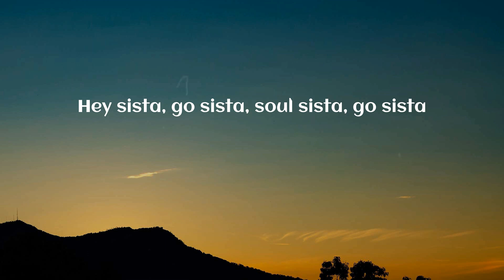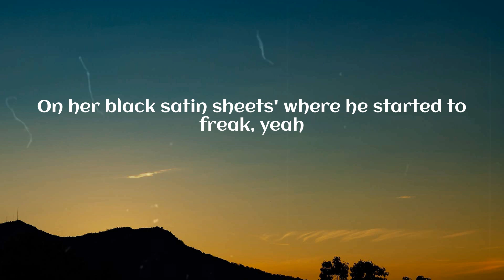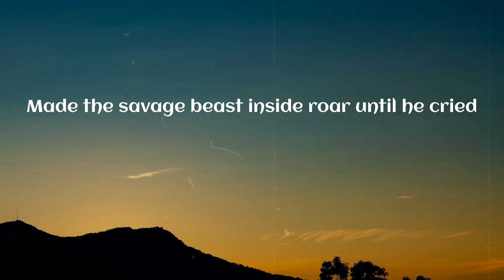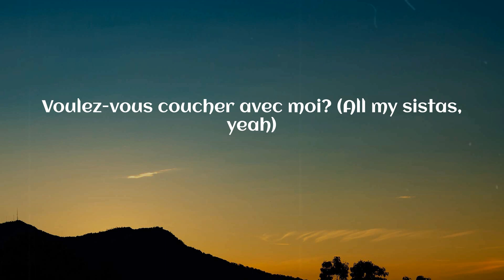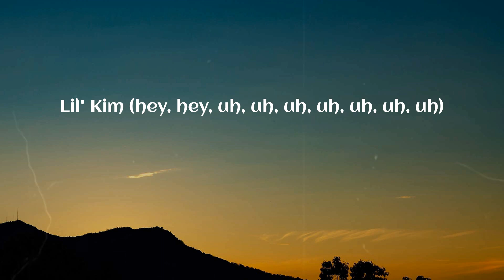Christina Aguilera - Lady Marmalade (Lyrics)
Lady Marmalade (Lyrics) - Christina Aguilera

🎤 Lyrics Lady Marmalade:
Where's all my soul sistas?
Lemme hear ya'll flow, sistas
Hey sista, go sista, soul sista, flow sista
Hey sista, go sista, soul sista, go sista
She said, "Hello, hey Joe, you wanna give it a go?"
Oh, uh-huh
Gitchie, gitchie, ya-ya, da-da (hey, hey, hey)
Gitchie, gitchie, ya-ya, here (here)
Mocha Chocolata, ya-ya (ooh, yeah)
Creole Lady Marmalade
(What-what? What-what?)
Ooh, oh
He sat in her boudoir while she freshened up
Boy drank all that Magnolia wine
On her black satin sheets' where he started to freak, yeah
Gitchie, gitchie, ya-ya, da-da (da-da-da)
Gitchie, gitchie, ya-ya, here (ooh, yeah, yeah)
Mocha Chocolata, ya-ya (yeah, yeah)
(Ce soir, what, what, what?)
Voulez-vous coucher avec moi? Ooh
We come through with the money and the garter belts
Let him know we 'bout that cake straight out the gate (uh)
I'm sayin', "Why spend mine when I can spend yours?"
I'ma keep playing these cats out like Atari
Wear high heel shoes, get love from the dudes
Hey sistas, soul sistas, betta get that dough, sistas
We drink wine with diamonds in the glass
By the case, the meaning of expensive taste
If you wanna gitchie, gitchie, ya-ya (c'mon)
Mocha Chocolata (what?)
Creole Lady Marmalade
One more time, c'mon now
Marmalade (ooh)
Lady Marmalade (ooh, yeah, yeah)
Marmalade (no, yeah)
Hey, hey, hey
Touch of her skin, feeling silky smooth, hey
Color of café au lait, alright
Now he's back home doin' 9 to 5 (9 to 5)
He's livin' the grey flannel life
Gitchie, gitchie, ya-ya, da-da (da-da, yeah)
Gitchie, gitchie, ya-ya, here (ooh)
Mocha Chocolata (ohh), ya-ya (oh)
Creole Lady Marmalade
Voulez-vous coucher avec moi, ce soir? (Ce soir)
Voulez-vous coucher avec moi? (All my sistas, yeah)
Voulez-vous coucher avec moi, ohh (c'mon, uh)
Christina (hey, oh)
P!nk (Lady Marmalade)
Lil' Kim (hey, hey, uh, uh, uh, uh, uh, uh, uh)
Mya (oh-oh, oh, ohh)
Rockwilder, baby (baby)
Moulin Rouge (ooh-oh, da-duh, da-duh)
Misdemeanor here
Creole Lady Marmalade
Ooh, ooh-ooh, yes